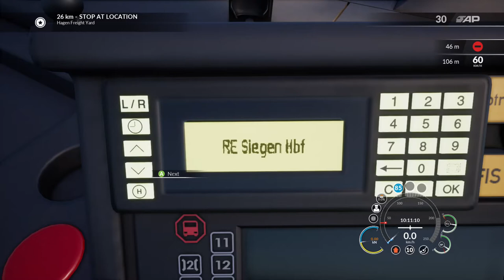Train Sim World - DB BR 182 - Wuppertal-Hagen - 1080p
Freight service from Wuppertal to Hagen via Ennepetal. Rhein-Ruhr Osten.
Cabviev DB BR 182 (Taurus). PZB on. Train Sim World 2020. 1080p.
Green Signal at 18:50